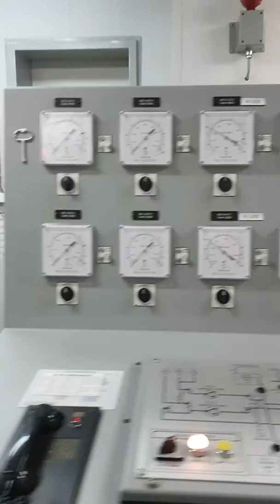Safety rounds after duty deck/engine 01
SOP. PARA SA KALIGTASAN NG BARKO SAFETY ROUNDS DAILY AT NIGHT TIME DECK AND ENGINE